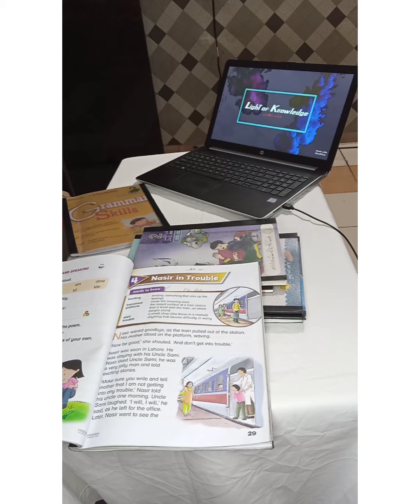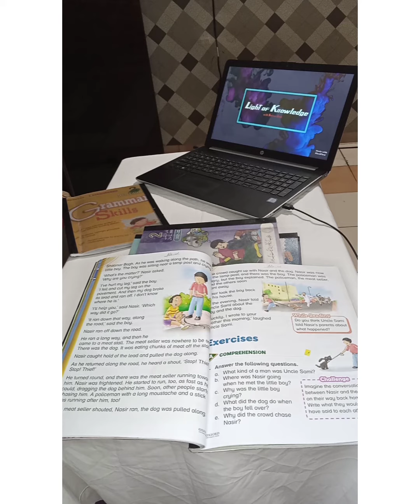Grade:2 Unit#4 Nasir in trouble(words to know,picture description)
Hello parents, My name is Sakina Zaidi.I have done msc in psychology and i am also a trained montessori directress. I have created this channel to help those parents who can not send their children to learning centers or also for those parents who are sending their children to expensive learning centers but not satisfied.

ہیلو والدین, میرا نام سکینہ زیدی ہے میں نے نفسیات میں ایم ایس سی کیا ہے اور میں ایک تربیت یافتہ مانٹیسوری ڈائریکٹر بھی ہوں۔ میں نے یہ چینل ان والدین کی مدد کے لیے بنایا ہے جو اپنے بچوں کو سیکھنے کے مراکز میں نہیں بھیج سکتے یا ان والدین کے لیے بھی جو اپنے بچوں کو مہنگے تعلیمی مراکز میں بھیج رہے ہیں لیکن مطمئن نہیں ہیں۔

 برائے مہربانی میرے چینل کو لائک اور سبسکرائب کریں اور گھنٹی کے نشان کو دبائیں تاکہ آپ کو میری تازہ ترین ویڈیوز ملیں امید ہے کہ یہ چینل آپ کے بچے کی تعلیم کے لیے مددگار ثابت ہوگا.شکریہ